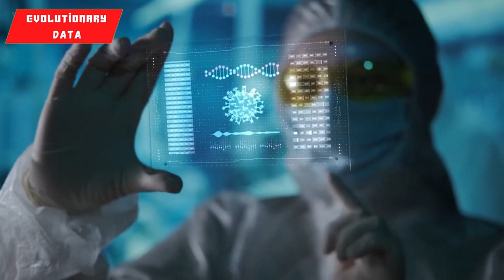Invisible Intruders: The Shocking Truth Behind Eavesdropping Viruses In Our Cells Exposed!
In this captivating video, we delve into the fascinating world of bacteriophages (Bacteriophages) and their secret battle within our cells. Scientists from Princeton University have made a groundbreaking discovery, revealing how these eavesdropping viruses interact with bacterial cells (MicroscopicWarfare).

Watch as we explore the two intriguing strategies viruses employ for replication: "chill mode" and "kill mode" (VirusReplication). Learn about the unique advantage of a particular virus that can eavesdrop on bacterial communication through quorum sensing (QuorumSensing).

🧪 Witness the astonishing high-resolution imaging that uncovered three subpopulations of bacteria responding differently to phages in a single cell (HighResolutionImaging). Join us in understanding how researchers manipulated viruses to trigger specific responses (ManipulatingViruses).

🔍 Discover the implications of this breakthrough research, offering new insights into viral genes and potential medical innovations (ViralGenes MedicalInnovations). Unravel the treasure trove of knowledge that remains unexplored in the world of phages (UnexploredTerritory).

Join the journey of scientific discovery as we explore the unseen war within our cells, where viruses reveal their cunning strategies (ScientificDiscovery VirusWarfare). Don't miss out on this thrilling video packed with cutting-edge knowledge and exciting revelations (ScienceIsCool VirusBattle). 📺🔔

                Ridddle,
Dating,
dating advice,
countries to find women,
countries to find asian women,
how to get girlfriend,
how to find a wife,
passport bro,
modern dating,
find a girlfriend 2023,
where to find girlfriend,
countries with best women,
traditional women,
find traditional women,
discovery,
megalodon,
mariana,
Ancient,
History,
Mystery,
Ocean,
Unexplained,
NEOM,
Titan,
Mariana Trench,
strange mysteries,
unsolved mysteries,
time travel,
history explained,
Interesting facts,
mysterious facts,
recent discoveries,
Neom project,
Titan Submarine,
Ocean Gate Titan,
Mystery of Titan,
Aliens,
Extraterrestrials,
ancient civilizations,
ancient mysteries,
ancient history,
universe inside you,
ancient aliens,
space documentary,
space discoveries,
shocking discovery,
news discoveries 2023,
nasa news,